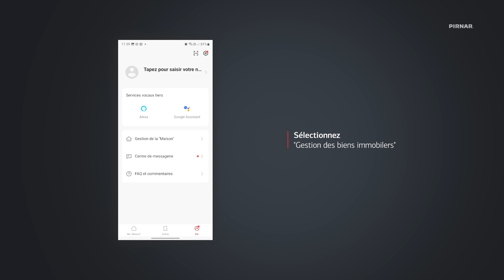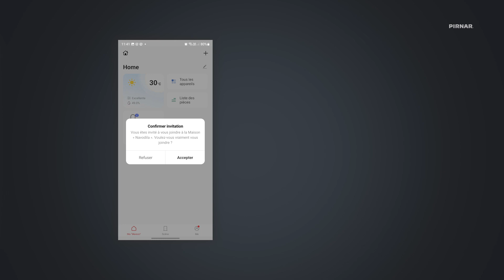Partager votre appareil avec d'autres utilisateurs - Gestion avec le système SecuroSmart (Partie 4)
Dans la partie 4 du guide vidéo sur la gestion du système SecuroSmart, vous pouvez suivre les instructions pour partager des appareils avec d'autres utilisateurs.